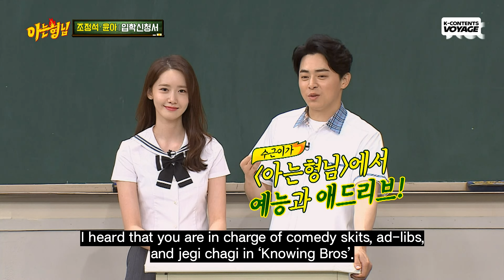[Knowing Bros] Lee Soogeun VS Cho Jungseok, Korean Traditional Outdoor Game, Jegichagi Competition!🤗